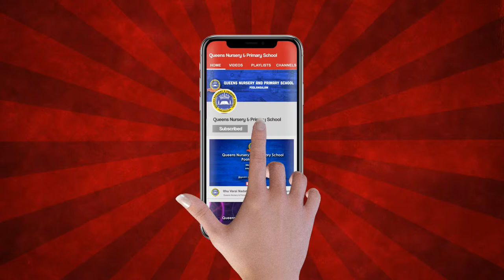Aathi Pitha Kumaran | 22nd Annual Day | Queens | Poolangulam | 2017